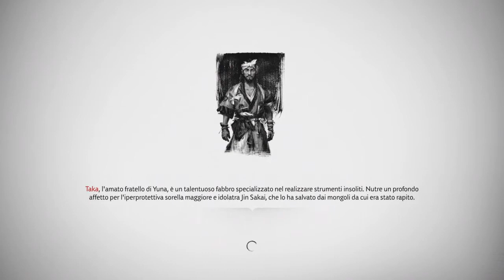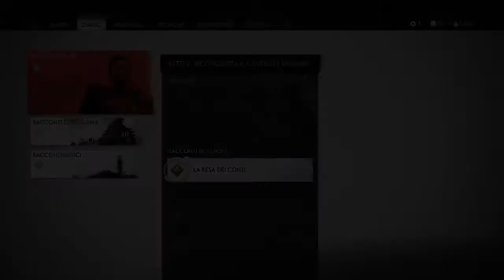Ghost of Tsushima_20210323161631